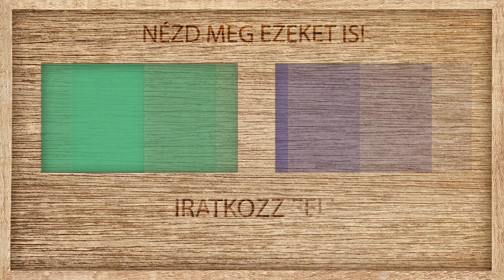Zen kavicsos kert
Ebben a videóban egy asztali díszt készítünk fenyőből és dekor kavicsokból.

Kövess minket a közösségi oldalakon is!